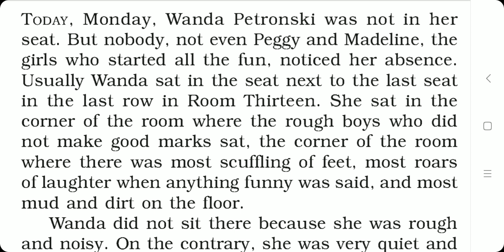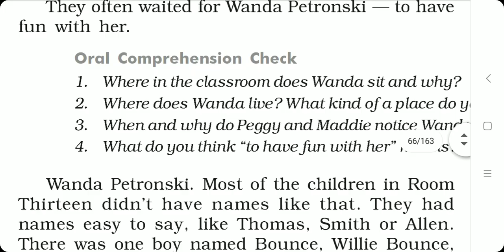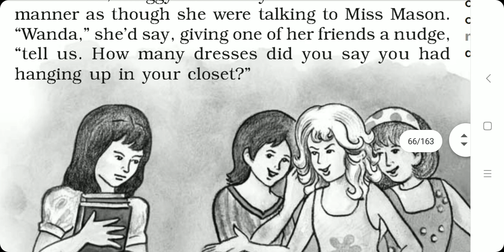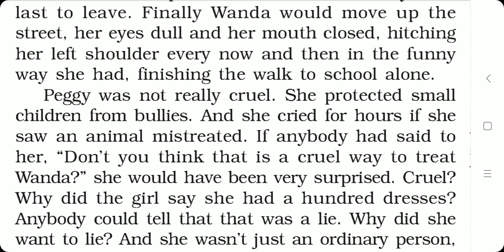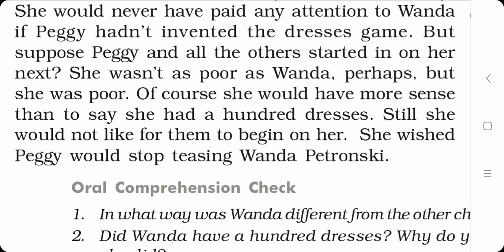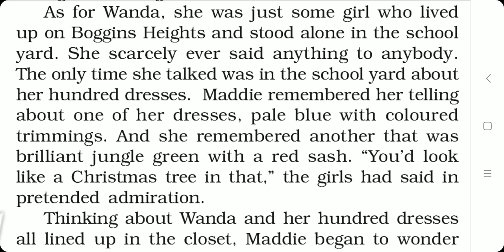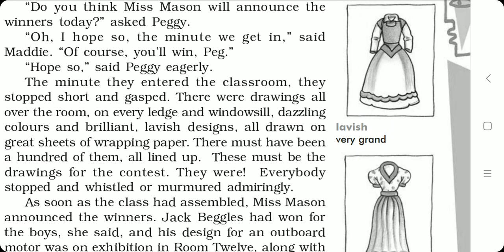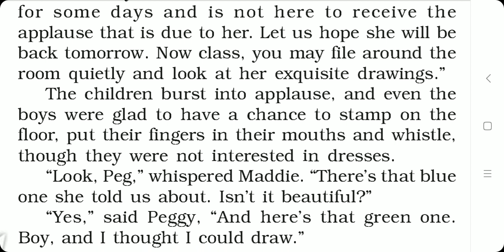Class 10, L-5, The Hundred Dresses-I (Explanation in Hindi)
Hello everyone!
Line by line explanation of the chapter, "The Hundred Dresses-I" by El Bsor Ester.